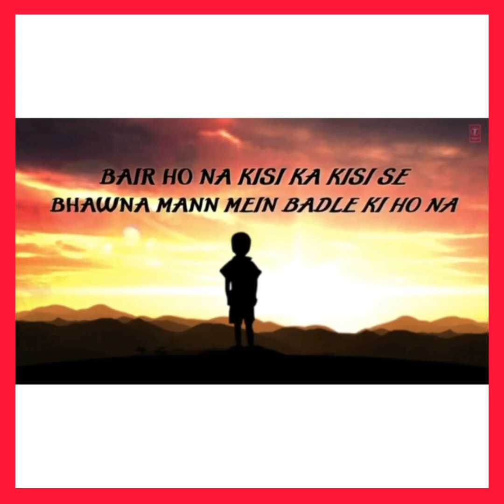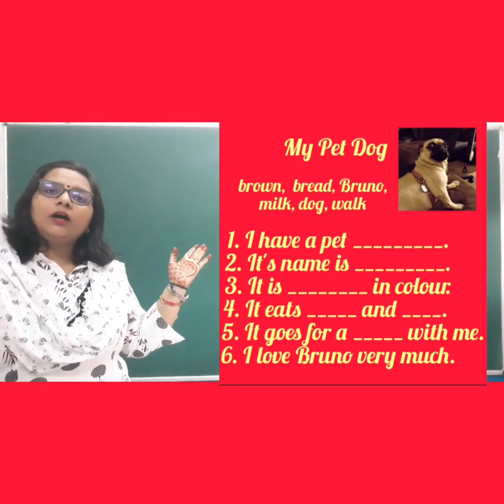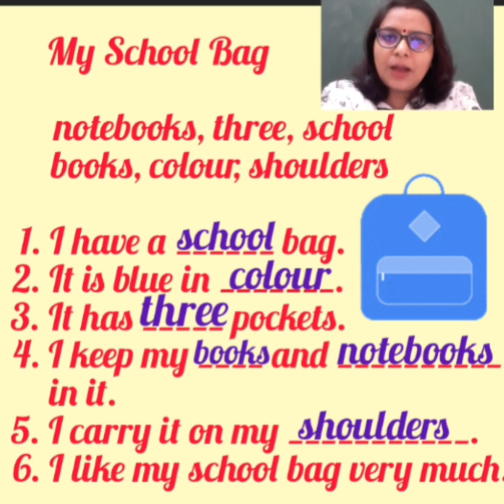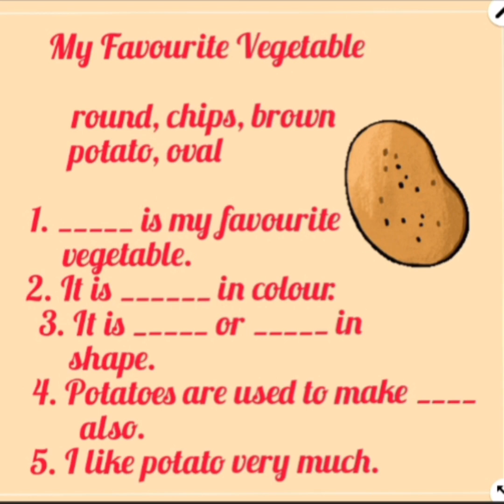Class-1 Composition (16.8.21)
Practice of Composition